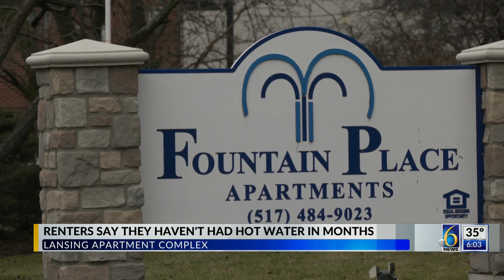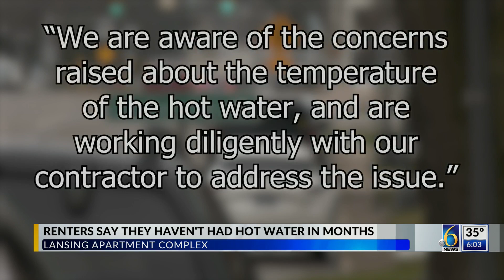Residents say they've had cold water for months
Residents at Fountain Place in Lansing say since November, they've had to take cold showers every day.